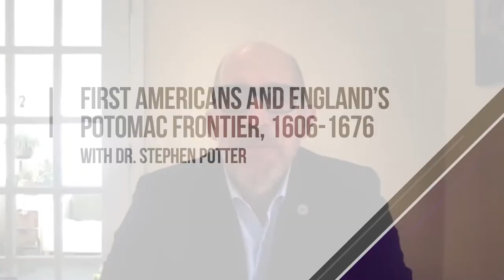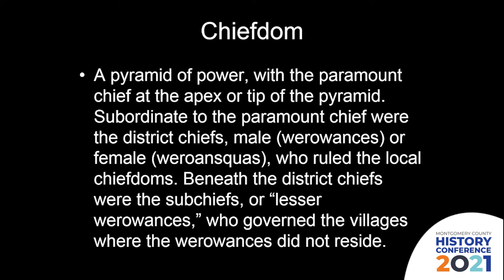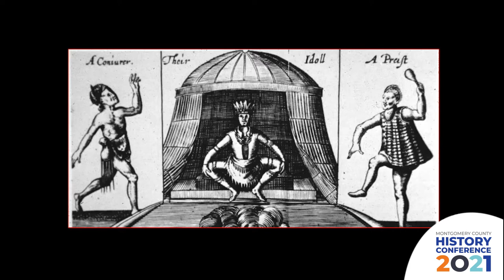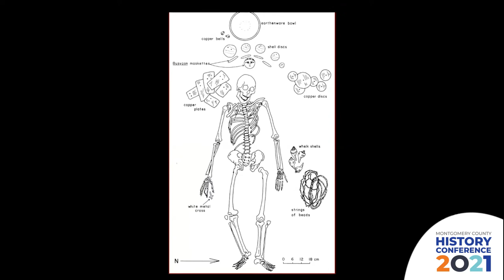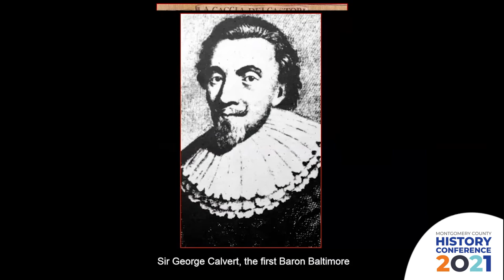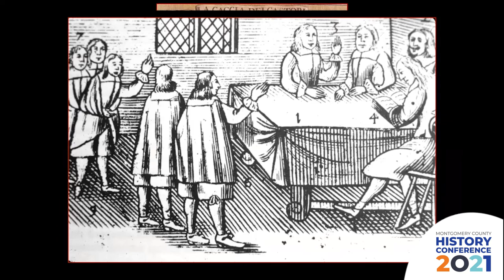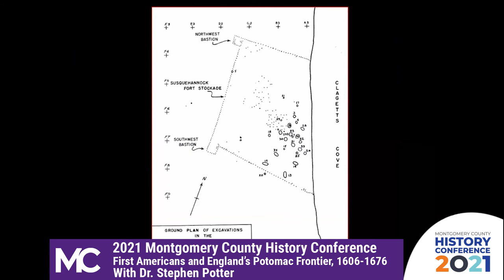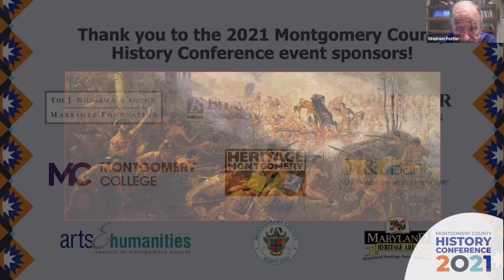First Americans and England’s Potomac Frontier, 1606-1676 With Dr. Stephen Potter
"First Americans and England’s Potomac Frontier, 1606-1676" is introduced by Tom Hucker, President of Montgomery County Council and presented by Stephen R. Potter, Ph.D. This episode explores the trading, negotiations and wars between English settlers and the Native American Indians during a 70-year period.